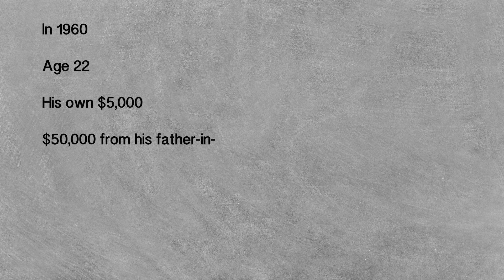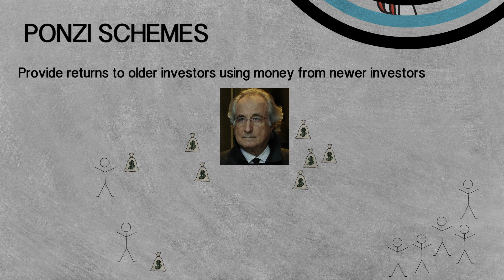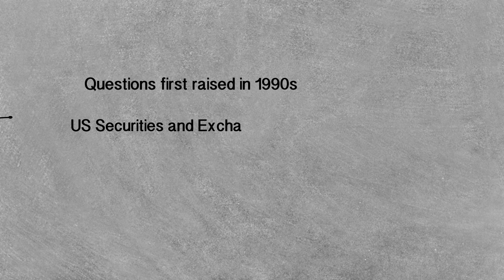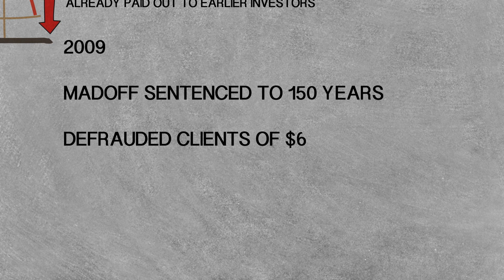How Bernie Madoff Stole $65 Billion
How Bernie Madoff Stole $65 Billion. How does a Ponzi scheme work? How did Madoff do it? This is the story of How Bernie Madoff fooled everyone, including how he stole so much money, how he got caught and the role played by his two sons.